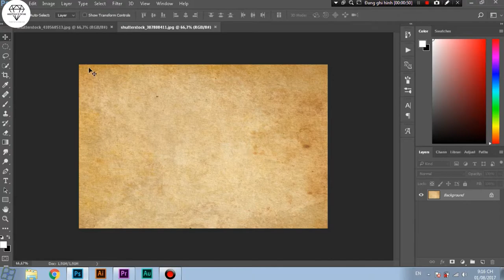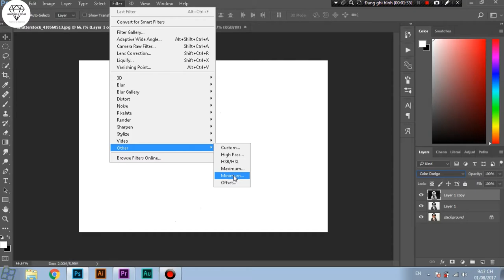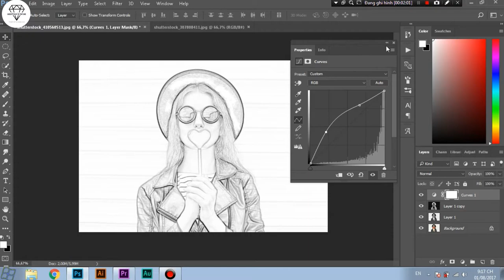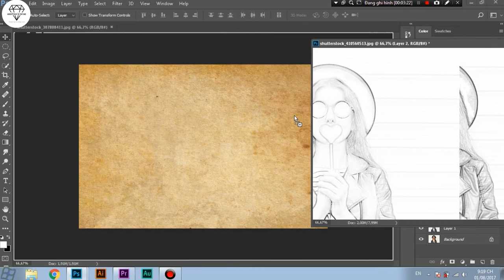[Hướng dẫn PTS] cách chuyển tranh chân dung thành tranh vẽ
Có thể nhấn vào quảng cáo video để ủng hộ mình